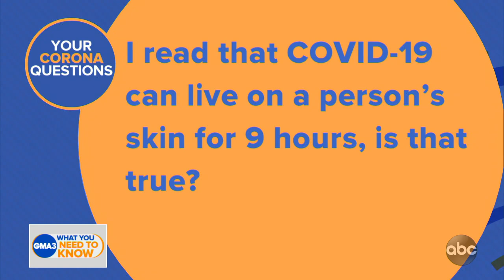Can COVID-19 live on skin for 9 hours?